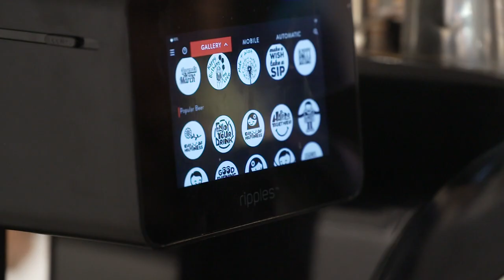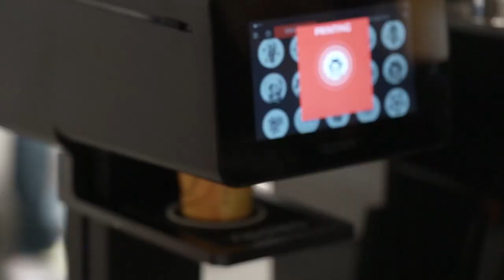Express Kafeh: Mobile Coffee Catering with a Competitive Edge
Express Kafeh deploys more than 30 Ripple Makers at near daily events across the United States and Canada. We joined CEO Serge Butman and a few of his clients to see how they use Ripples to gather a crowd at a busy Javits Center trade show.